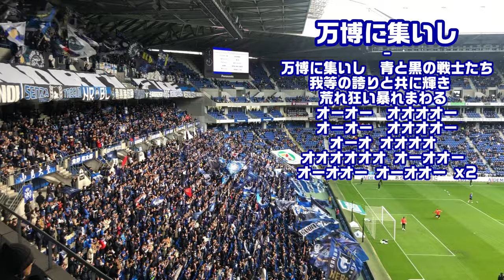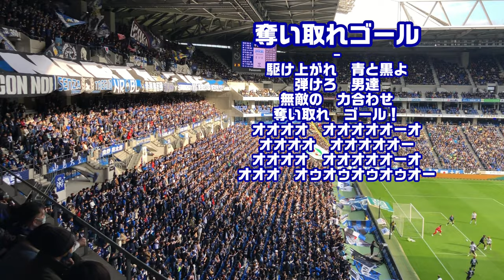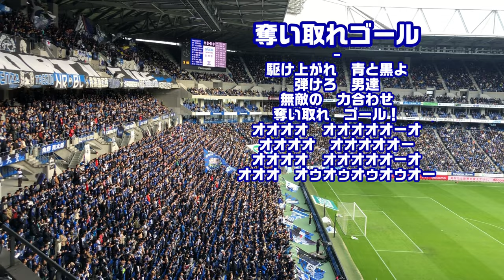ガンバ大阪チャント集【歌詞付・良音】2023年ホーム最終戦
ヴィッセル神戸戦。パナスタ最終戦。藤春廣輝の最後のチャントも有。全21曲。
2023年12月3日

00:00 ガンバ大阪コール
00:22 万博に集いし
01:05 VINCI_PER_NOI
01:56 勝利を掴み取るまで
02:40 オオサカスタイル
03:27 俺達の愛するこの街
04:17 三浦弦太
04:35 倉田秋
04:48 ダワン
05:05 山本悠樹
05:33 宇佐美貴史
06:15 俺達と闘おう
06:47 ミアガンバオレ
07:25 奪い取れゴール
08:10 ネラズラレ
08:23 アーレアーレアーレ
08:55 ゴールにぶち込め
09:25 ぶち込めゴール
10:02 アレオ
10:36 闘い極めろ
11:18 藤春廣輝